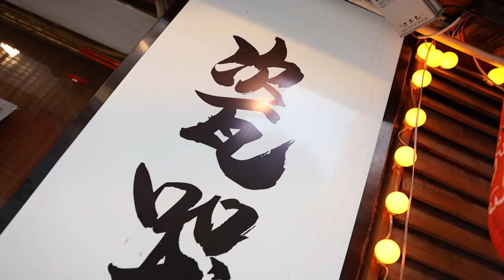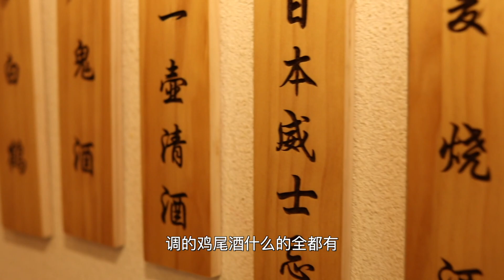內臟愛好者狂喜 5吃牛腸 連沙拉都有牛腸！【mini探店】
哈喽 大家好！这里是【梨涡少女mini】的官方YouTube频道。

Hi guys! This is  mini’s food review.

more video list：
👉 【mini早餐探店】在合肥吃早餐得逛俩菜市场才能停
【mini 北京早餐】老北京的第一顿 豆汁焦圈&面茶油饼